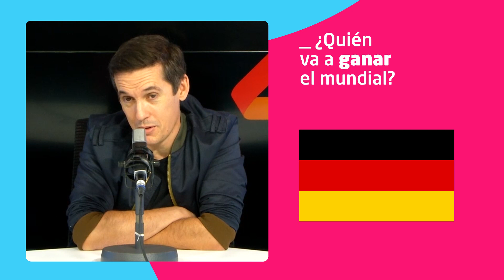MUNDIAL QATAR 2022 | Cuestionario mundialista: MALDITA NEREA | UNIVERSO MUNDIAL | Diario AS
Universo Mundial lanza Cuestionario Mundialista, un espacio dónde distintas celebridades serán sometidos a un test para ver cuánto saben sobre la cita. En esta entrega, Jorge Ruiz Flores de Maldita Nerea.